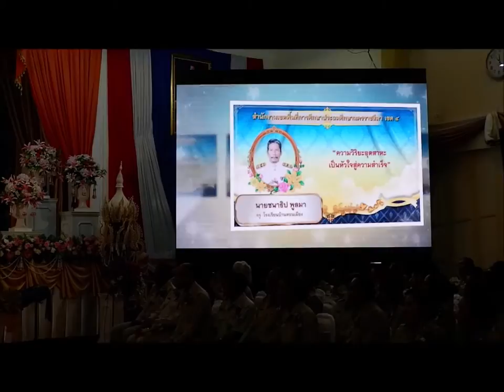กำปั่น บ้านแท่น เรียกชวัญครูเกษียณเขต4 พ.ศ.2563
กำปั่น บ้านแท่น ทำพิธีเรียกขวัญ บุคลากรทางการศึกษา สพฐ.เขต4 สีคิ้ว สูงเนิน ปากช่อง